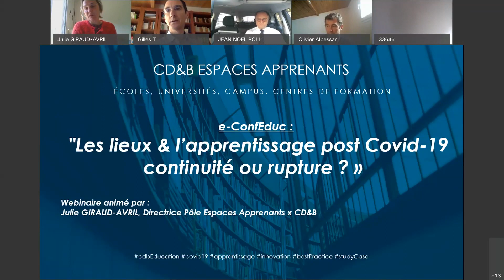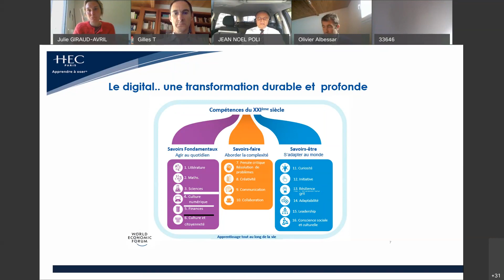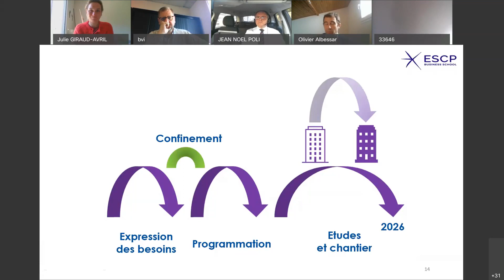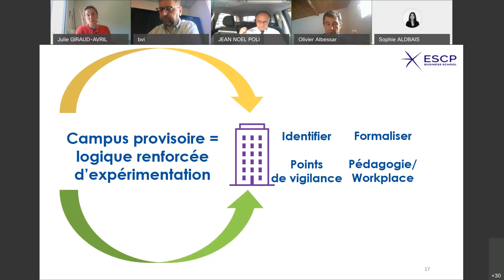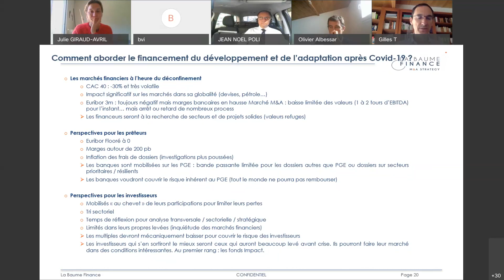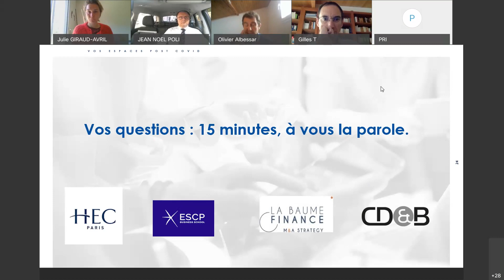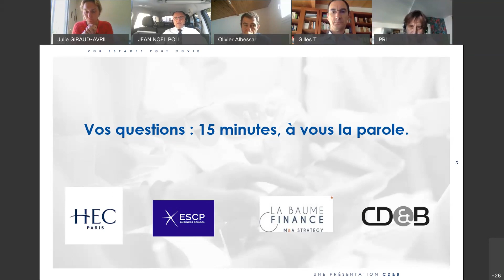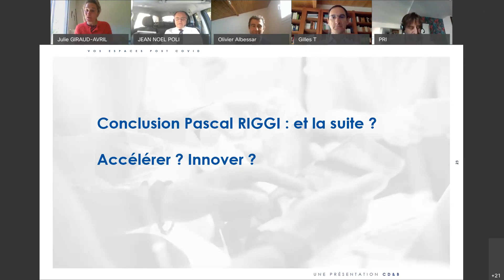Webinaire - Les lieux & l’apprentissage post covid : continuité ou rupture ?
Replay de notre webinaire animé par notre directrice du pôle éducation Julie Giraud-Avril avec une analyse de notre Directeur d’agence Pascal Riggi. Nos invités de marque Jean-Noël POLI Directeur des projets immobiliers HEC Paris, Olivier Albessard Délégué général adjoint Fondation ESCP Business School, Gilles Toussaint Managing Partner La Baume Finance, répondaient à différentes problématiques
✅ Les espaces et l’offre pédagogique : vont-ils évoluer pour s’adapter ?
✅ Comment adapter la programmation de son projet immobilier ?
✅ Comment aborder le financement du développement et de l’adaptation après Covid-19 ?
✅ Accélérateur d'innovation ?